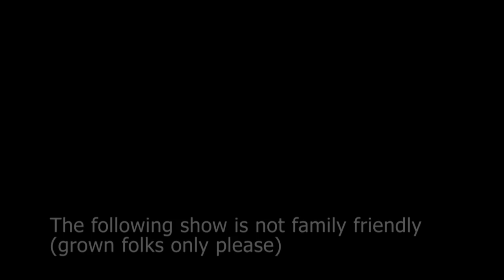"We are not Smut!" The MegLos Show - Episode 2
Megan and Carlos touch on a a lot of topics but mostly "smutty" things. Why most woman love touching boobs and have all kissed at least one girl.  Paradise Island which may be the bottom of the barrel of entertainment. Megan discloses her new tattoo and why her brother has a hard time listening to the show. All that and more fun stuff on this episode of the MegLos show.

The MegLos Show channel was created by your favorite married couple ...Carlos & Megan Navarro! This channel features hilarious live shows, comedy sketches, parodies, vlogs, motivational minutes,  inspirational messages, crazy, comedic characters, and much more!